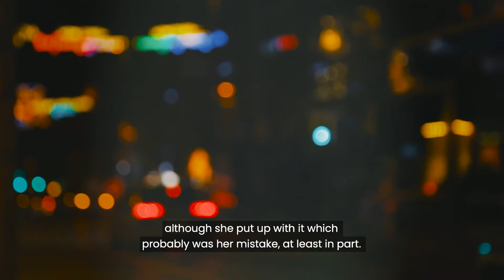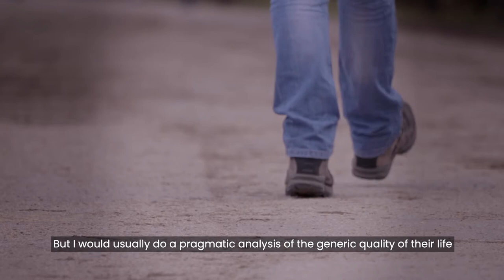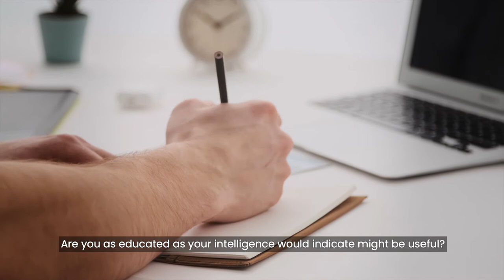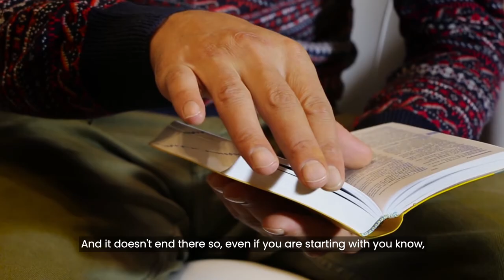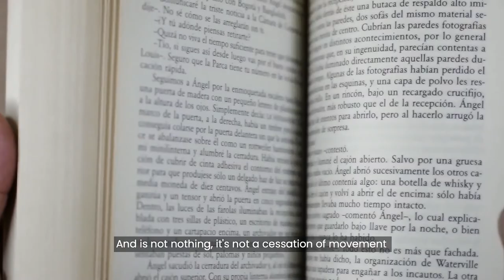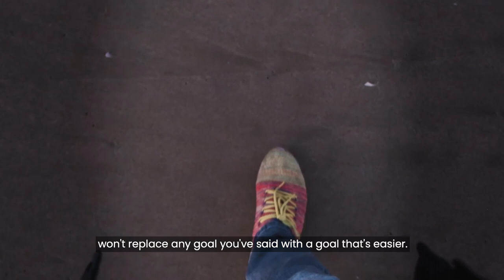JORDAN PETERSON - The Time to ACHIEVE Your GOALS is NOW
Impressive and inspiring lesson on GOAL ACHIEVEMENT by Jordan Peterson at  Cambridge University. This open interview happened in November 2021, and it has a lot of value in it, particularly on this recopilation on Success Management and Goal Planification, all  through a psychological perspective.

"If you find no joy in life
there is a very low probability that you are pursuing a goal that you regard intrinsically, like in the depths of your temperament as worth at all"
― Jordan Peterson

Jordan Peterson's books
►Maps of Meaning
►12 Rules for Life
►Beyond Order

Jordan Peterson is a Canadian professor of psychology, clinical psychologist, YouTube personality, and author. He began to receive widespread attention in the late 2010s for his views on cultural and political issues, often described as conservative.

►Follow Jordan Peterson

Video - Jordan Peterson | Cambridge Union
Channel - Cambridge Union

 Speaker - Jordan B Peterson

►Copyright info

1)This video has no negative impact on the original works
2)This video is also for teaching and inspirational purposes.
3)It is not transformative in nature.
Law Of Attraction Coaching does not own the rights to these images, videos and audio files.